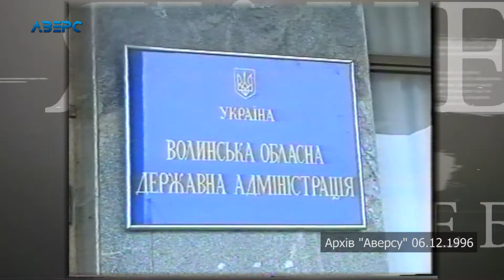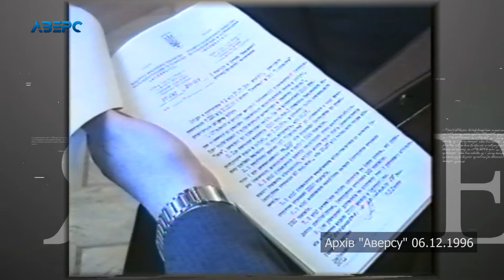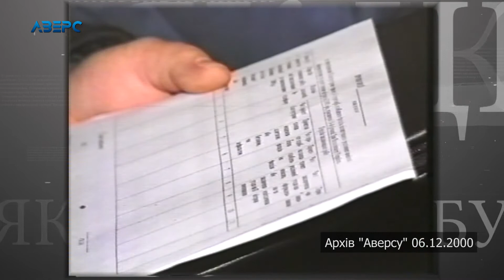Як це було 6 12 2019